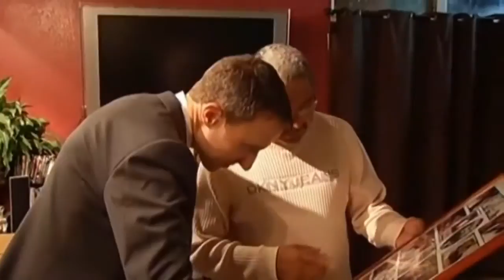Body of teenage murder victim in California revealed on Google Maps